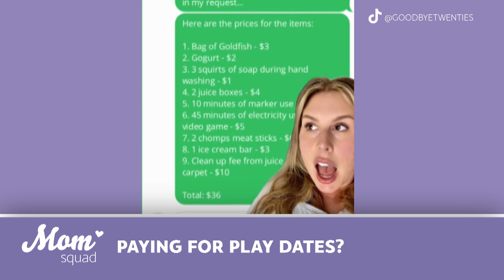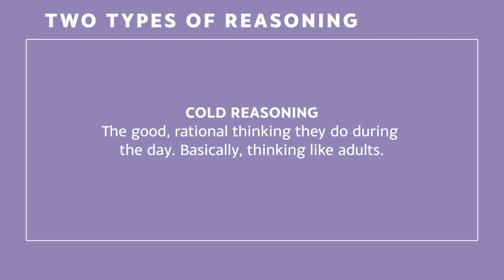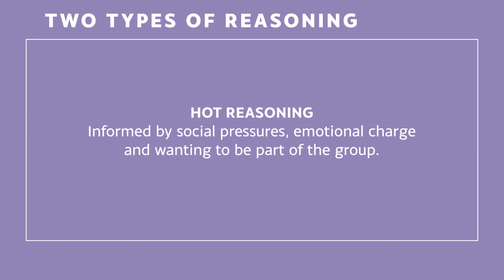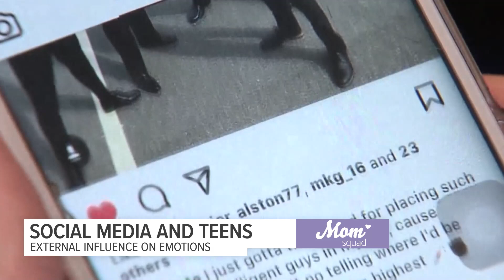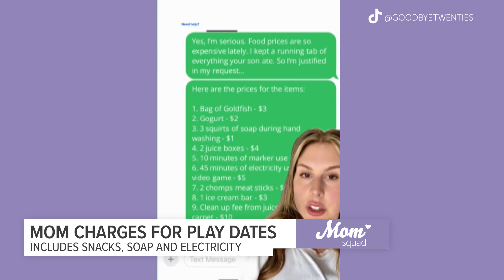Mom Squad | Emotional lives of teenagers and charging for play dates?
On this episode of Mom Squad, we take a look at the emotional lives of teenagers and charging for play dates.  Maureen Kyle has the latest.